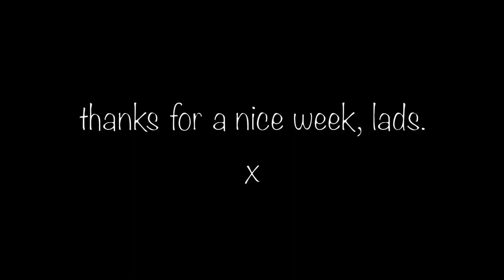Disappearing To Rhodes, Greece.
Went to Rhodes, Greece for a week with some friends. I vlogged some of it. Here it is.